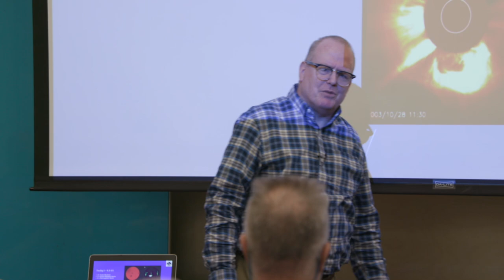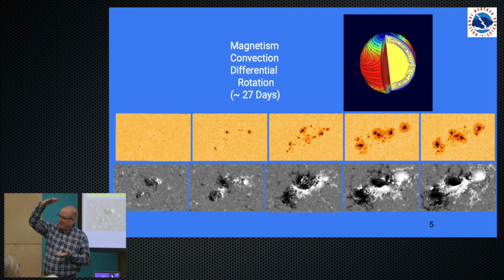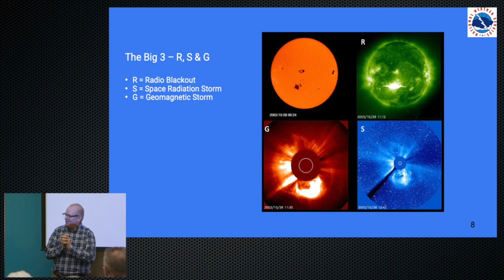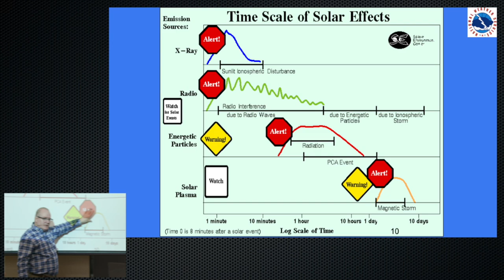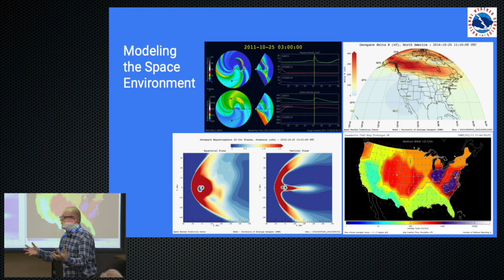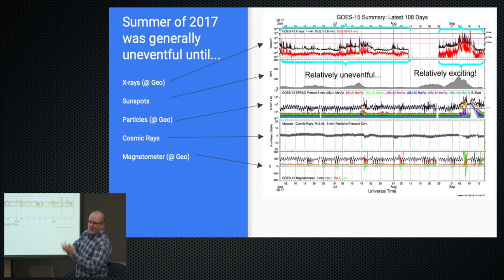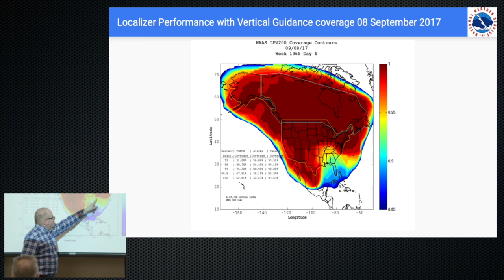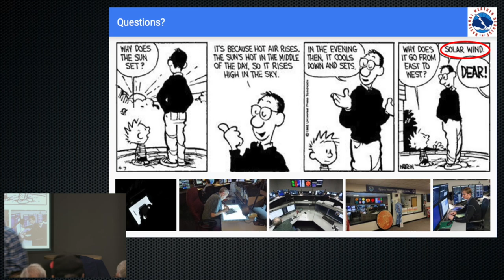Space Weather and Amateur Radio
Space weather and how it impacts radio amateur users. This presentation describes the history and types of space weather, the impacts on radio operators, and the new developments in space weather research and operations.

Rob Steenburgh AD0IU is a space scientist with the National Weather Service's Space Weather Prediction Center in Boulder, CO.  He entered the space weather field over a decade ago after serving 20 years as an Air Force meteorologist. He has been a licensed radio amateur since 1980 and enjoys CW QRP operating and building and repairing equipment.

Rob Steenburgh AD0IU
Space Weather Prediction Center
Boulder, Colorado

Our mission is serving others in promoting amateur radio in the community and providing the training and support required to become an amateur radio operator. We will develop, enhance and maintain radio systems suitable for providing communications for the benefit of the community; and when requested, to assist civil authorities. We will continue to promote a culture that gives opportunities for amateur radio enthusiasts to socialize, learn, exchange ideas and contribute to the enjoyment of our hobby.